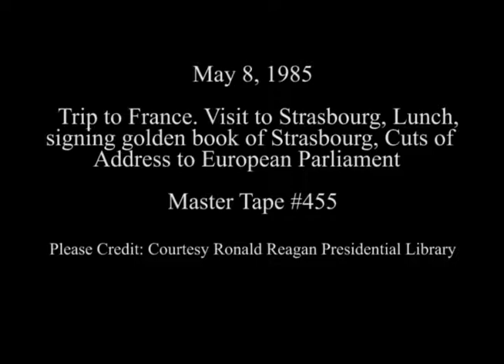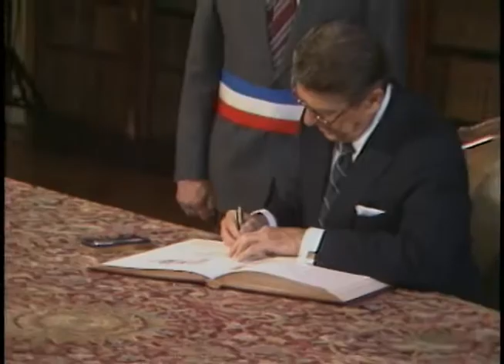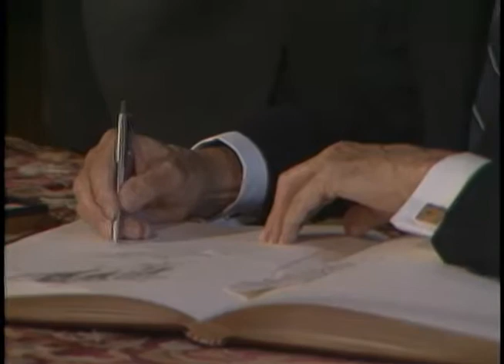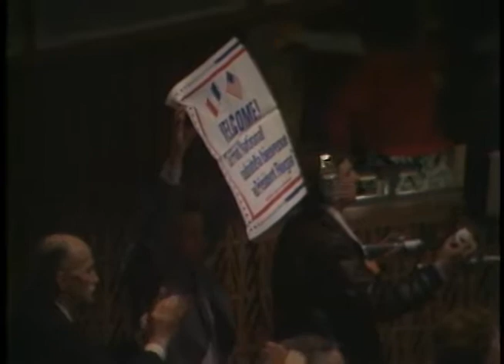President Reagan's Trip to Strasbourg, France on May 8, 1985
Full Title: Trip to France. President Reagan having lunch. Chateau Rohan, President Reagan signing golden book of Strasbourg, Cut shots of President Reagan's address to European Parliament. Protestors with signs "Star Wars No" and "Nuclear Freeze Now." Palais de I'Europe on May 8, 1985

Transcript:  N/A

Production Date: 5/8/1985

Access Restriction(s):Unrestricted
Use Restriction(s):Unrestricted